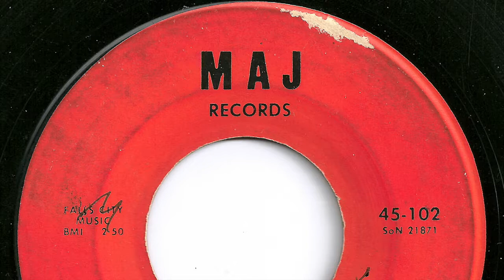Allen McCoy - "Too Late For Words"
Louisville, Ky artist.   Record from the collection of David Bowman.   Release date not known.